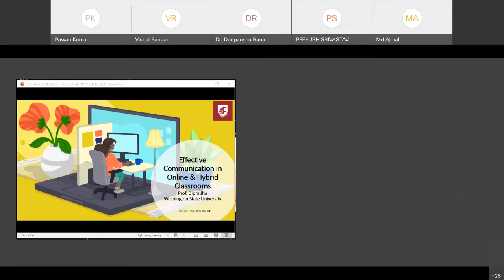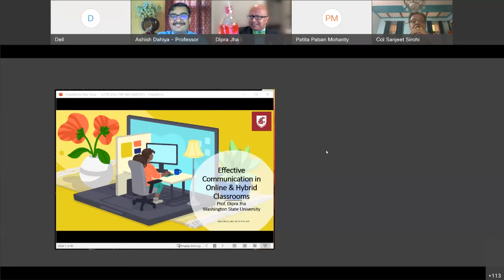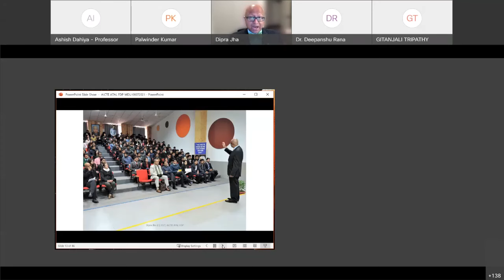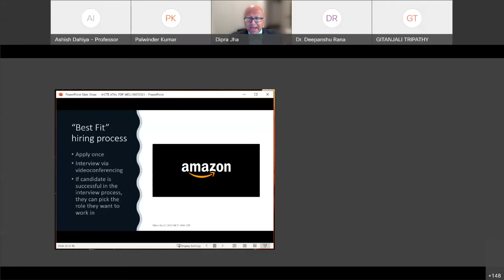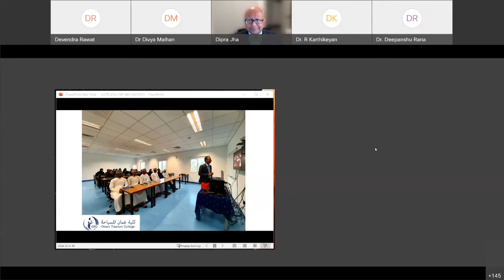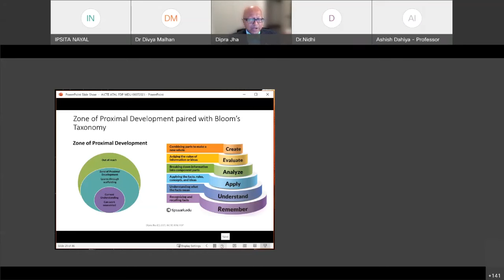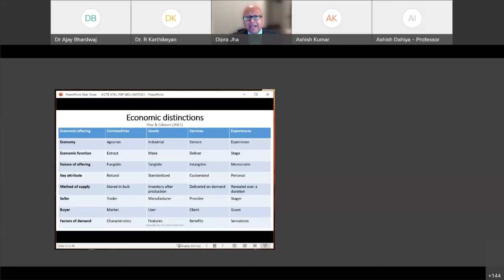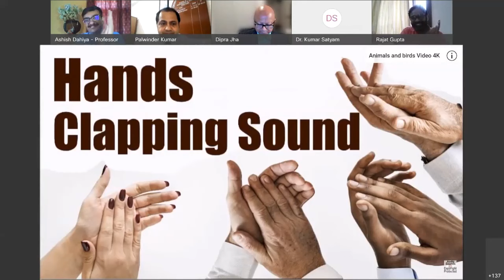Life Skills for Blissful Life: An Expert Talk on Effective Communication By Prof. Dipra Jha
This is an Interesting Recorded Session of Prof.Dipra Jha, from School of Hospitality Business Management, Fellow, International Business Institute, Carson College of Business, Washington State University, Pullman, WA USA.

This is a recorded webcast from AICTE - ATAL Online Faculty Development Programme on "Life Skills for Blissful Life" organised by Centre for Life Skills & Soft Skills (CLAS), M.D University Rohtak under able Director - Prof. Ashish Dahiya and TEAM - CLAS, Dr. Divya Malhan, Dr. Nidhi & Sh. Arun Kumar (07-11 June 2021). This video can also be viewed on AICTE Training and Learning Academy (ATAL Academy) and the YouTube Channel of MD University Rohtak, Haryana.